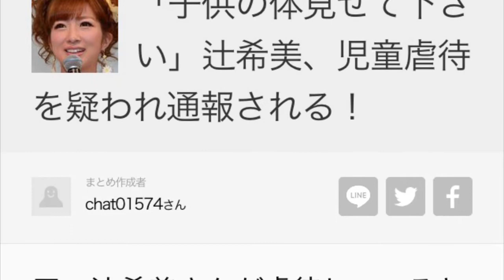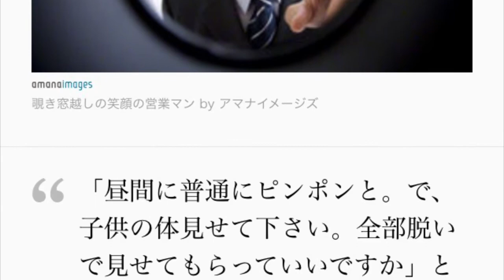辻希美、児童虐待！？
「子供の体見せて下さい」辻希美、児童虐待を疑われ通報される！

NAVAERまとめ